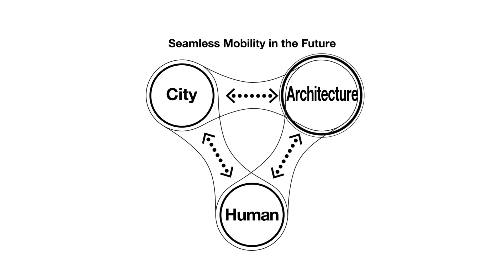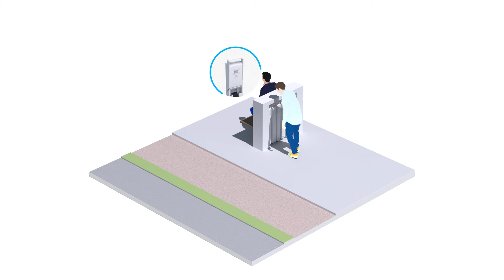【三菱地所設計】SMS：Seamless Mobility System 《設計事務所からの》モビリティ・アイデア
◆「新たな移動の仕組み」を「都市と建築の使い方」として考える

株式会社三菱地所設計（所在地：東京都千代⽥区、代表取締役社⻑：谷澤 淳一）は、「都市・建築・人をつなぎ合わせるツール」と位置づけた新時代のモビリティについてのアイデアをまとめたコンセプト・ムービー『SMS：Seamless Mobility System』を作成し、オンラインでの一般公開を開始いたしました。CGアニメーションで当社が描く「モビリティの進化による未来のまち」を描き出します。

『SMS』（Seamless Mobility System）は、組織設計事務所である三菱地所設計からの、「都市をより高度化させる仕組み」の提案です。
①都市：まちなかを移動する交通　②建築：建物内の移動手段（エレベータ等）　③人：身体拡張ツール（車いすや歩行支援ロボット等） という３つの「移動」を融合して、建物内外を問わず人の移動をシームレスに。人びとのより自由な空間利用を可能とし、都市に多様性や可変性を与えます。
本ムービーでは、そのコンセプトを約3分半の映像で紹介しています。

◆ムービーで取り上げられている『SMS』の詳細はこちら：
ニュースリリース「建築設計事務所から新型モビリティ提案、プロトタイプを製作」
（発信：2023年8月4日）

三菱地所設計／Mitsubishi Jisho Design
1890年の創業以来、東京都千代田区丸の内に拠点を構え、都市計画から建築設計、企画・コンサルティング、リノベーション、コンストラクションマネジメントなど、広がり続ける活動領域に130年を超える技術の蓄積やネットワークで向き合う、日本で最も歴史ある組織設計事務所です。
中国・上海とシンガポールに海外拠点を設け、東アジア・東南アジア全般に展開。日々多様な業務に取り組んでいます。